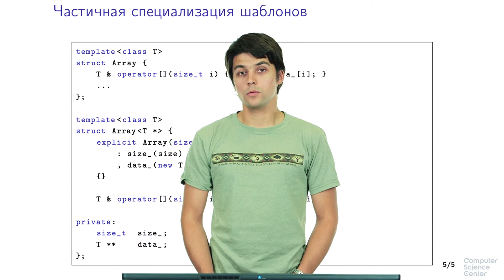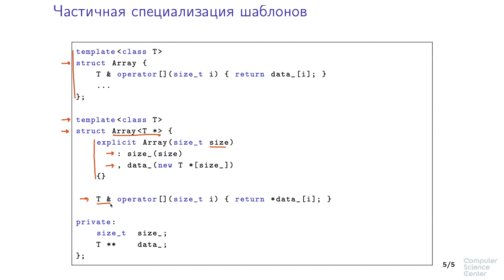Программирование на языке C++ - 198 урок. Специализация шаблонов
Автор: Александр Смаль, Михаил Кринкин
Специализация шаблонов для получения информации о типах используется в C++ довольно активно. Например, для простых типов вроде char или int функция copy_n (которую вы реализовали раньше) может использовать memcpy. Использование memcpy может оказаться быстрее, чем поэлементное копирование массива.

Давайте создадим шаблон TriviallyCopyable, который позволит узнать, допустимо ли для данного типа побайтовое копирование вместо вызова конструктора копирования или оператора присваивания.
Если значение value == true, значит для копирования можно использовать memcpy. В шаблоне выше значение value по умолчанию равно false, потому что безопасно считать, что тип нельзя копировать с использованием memcpy (возможно, мы немного проиграем от этого в скорости, но не в правильности).